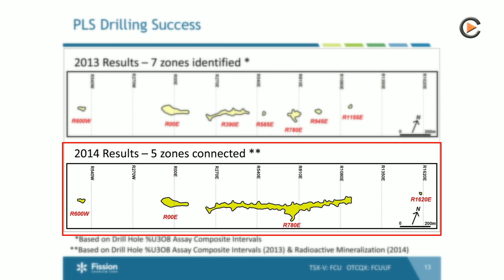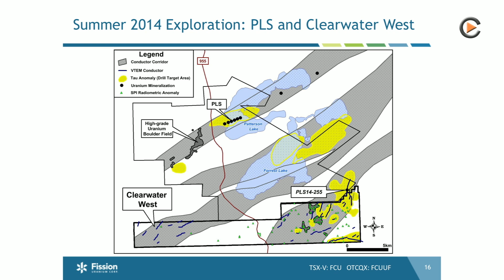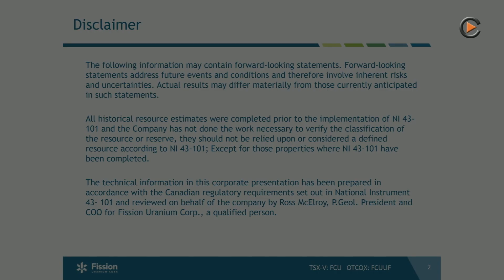Commodity-TV: Fission Uranium Interview with Chief Geologist Ross McElroy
Fission Uranium has Quite a Few More Conductors on the Property
Interview with Chief Geologist Ross McElroy